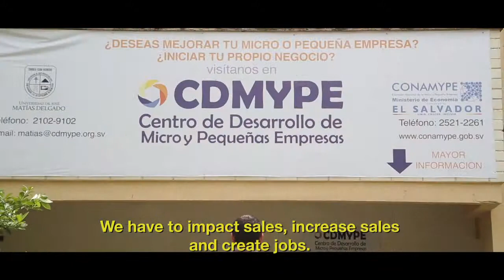SBNA Video: Economic Impact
This video is a social media clip taken from the "Small Business Network of the Americas" video produced by the U.S. Department of State's Bureau of International Information Programs in June 2013. The speakers are José Raúl Chacón, Las Chacón, and David Rivera Quan, director of CDMYPE, Universidad José Matías Delgado, Santa Tecla, El Salvador.